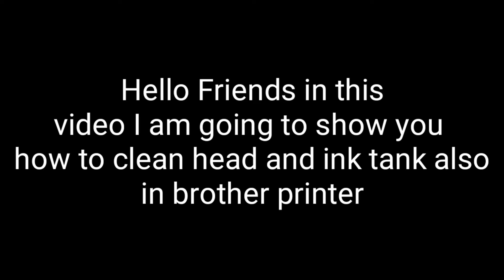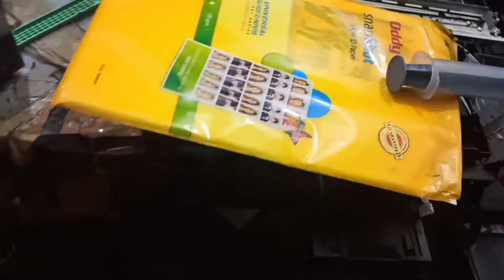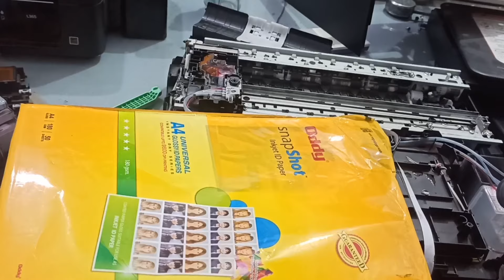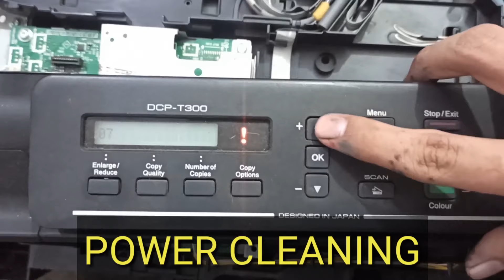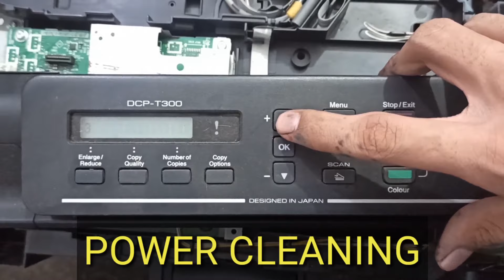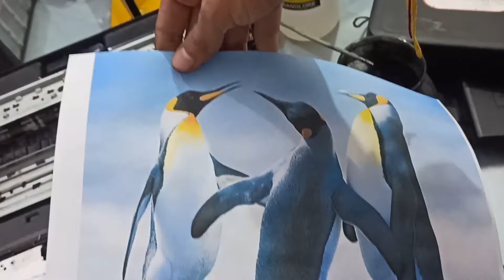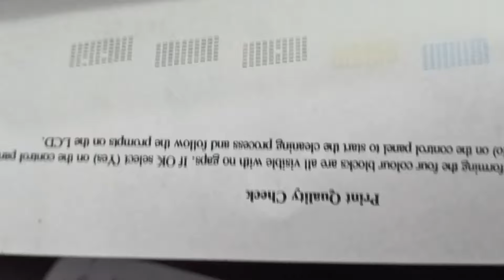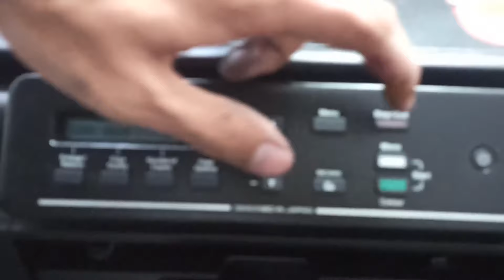Brother printer printhead and Ink tank cleaning full video (no machine required)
*Make Sure your printer disconnect from Power source
*After cleaning your Head make sure your Printhead Completely Dry.
*Use compatible inks for good ink flow & Good Quality Prints Outputs.

UNABLE TO PRINT 48
UNABLE TO INIT 48
UNABLE TO PRINT AF
UNABLE TO PRINT 32,33
UNABLE TO PRINT 5A
INK BOX/ABSORBER FUL
brother printhead head cleaning
How to clean a printer Printhead
How to fix printer not printing Well
How to fix ink dryed on my printer
how to fix printer does not printing any colours
how to clean printhead using ultrasonic machine
How to fix Brother printer AF erro
How to remove Unable to print 48 error
How to Repair Brother printer
How to Clean Epson Printhead
INKBOX FULL
BROTHER PRINTER NOT PRINT BLACK INK
brother printer not print yellow ink
brother printer not printer blue color
brother printer not print pink colour
brother t300 printhead cleaning
brother t500 not printing black ink
brother t500 not printing colours
How to clean your brother dcp t300 ink tank printer head with easy steps